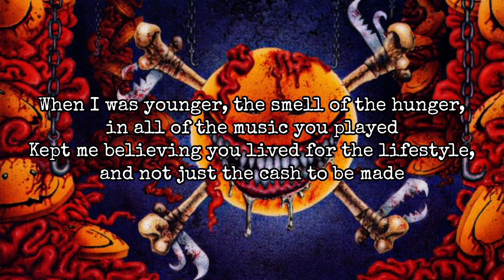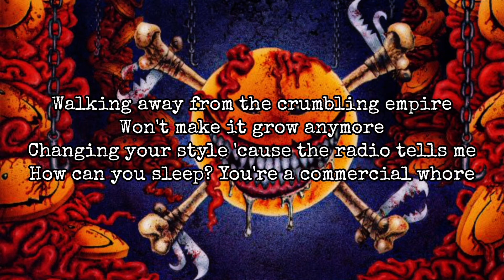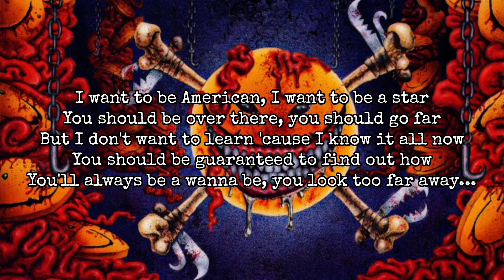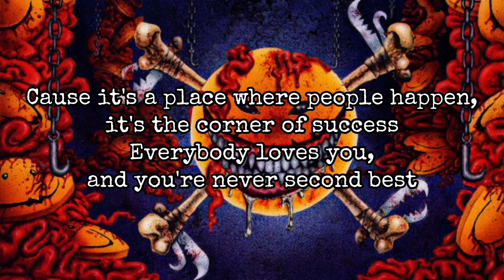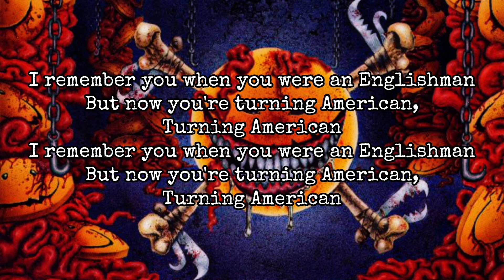THE WiLDHEARTS - Turning American (Lyric Video)